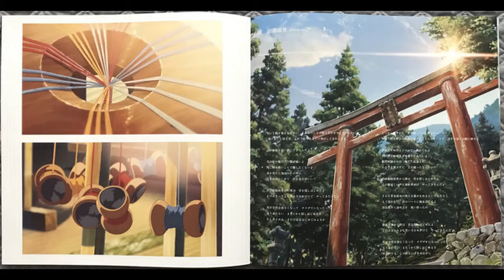Radwimps Kimi No Na Wa 2016 Orginal 22 Mienai Futari 見えないふたり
A film about finding the great love. What's your name? Where to find it A recommendable film. With a lot of tension and heart-rending moments.